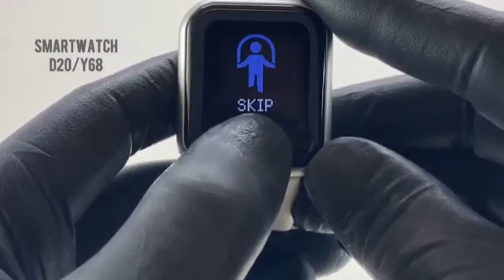Relógio Inteligente (Smartwatch) D20 Monitora Saúde Conexão Bluetooth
Nossas Lojas:
👉 Loja 2
Procurando por um produto específico?
Fale Conosco por e-mail.